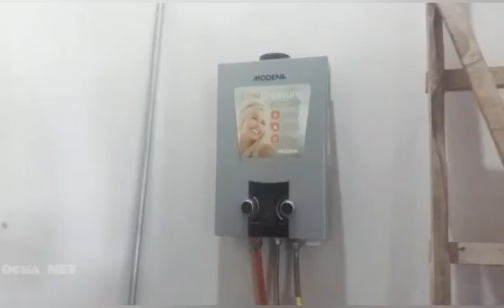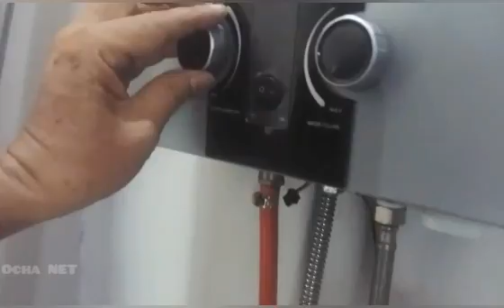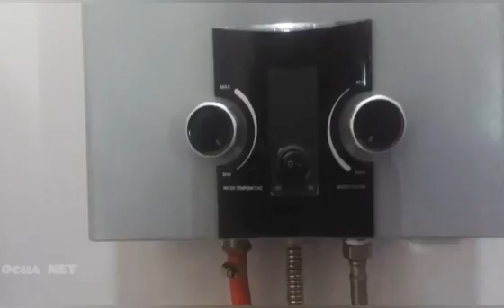CARA MEMPERBAIKI WATER HEATER GAS YANG MATI TOTAL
kran mixer, kran panas dingin, cara pasang kran panas dingin, tutorial pemasangan water heater, cara supaya shower kencang, rahasia instalasi water heater, cara menambah tekanan air, cara instalasi heater simple, cara pasang water heater sendiri